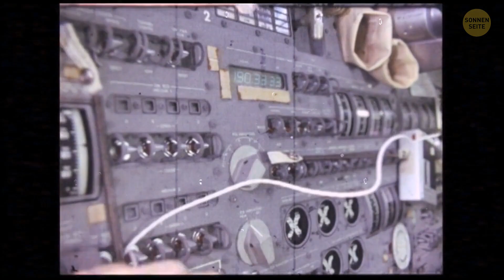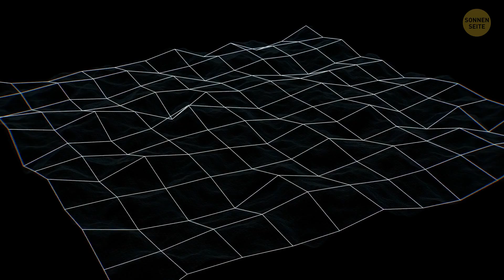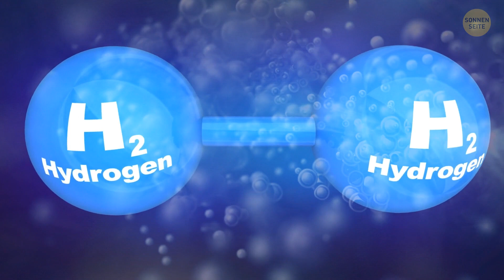Der Mond hat genug Wasserstoff, um Milliarden von Menschen 100.000 Jahre lang zu versorgen!